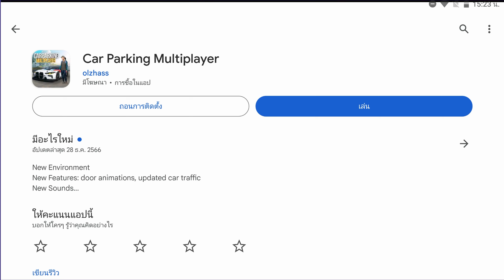Car Parking | ซุปเปอคาร์ทรงเชง มันเป็นแบบนี้